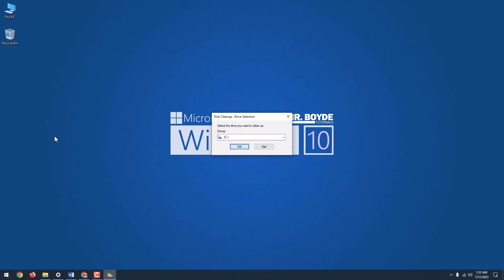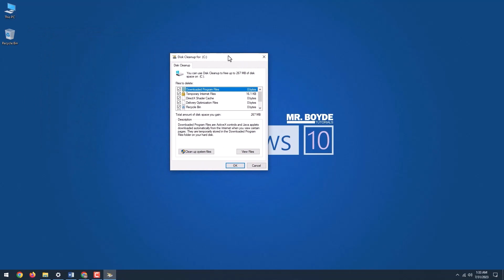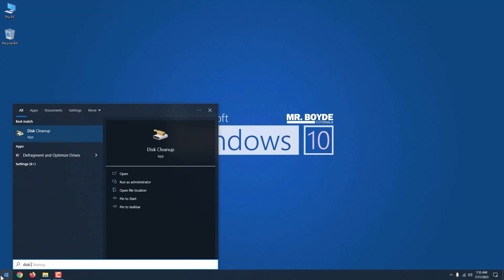How to Use Disk Cleanup in Windows 10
Hi there. This is Mr. Boyde. Today I will show you how to use disk cleanup in Windows 10. Disk Clean-up is a computer maintenance utility included in Microsoft Windows designed to free up disk space on a computer's hard drive. It was first introduced in Windows 98.